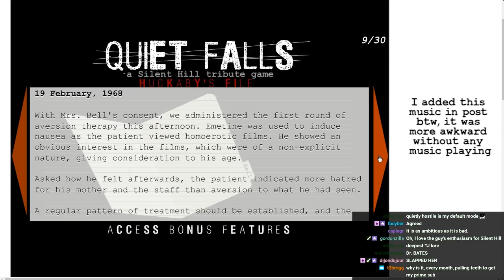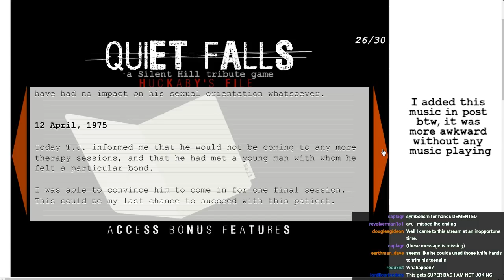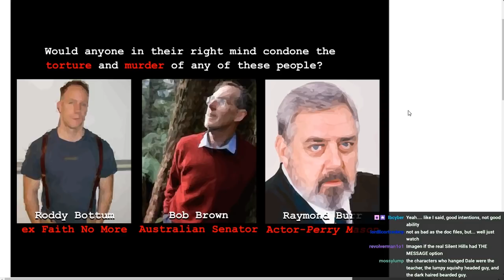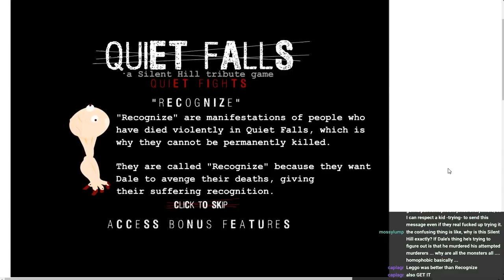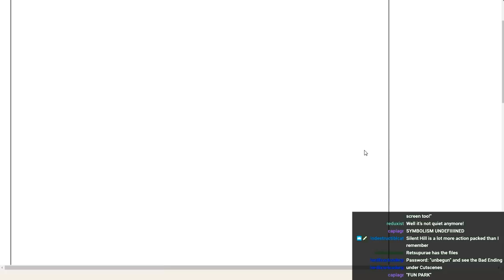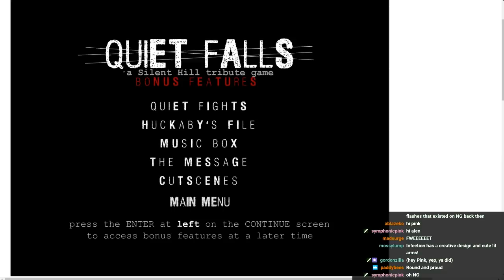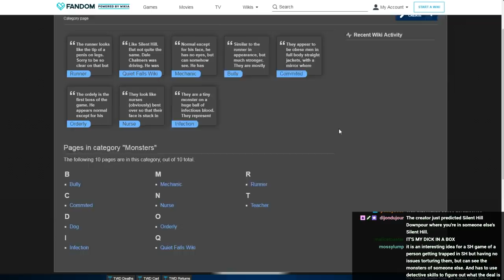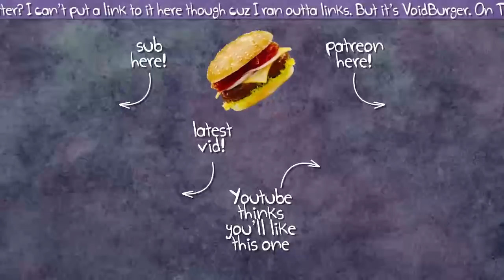Let's Stream Fangames! (Quiet Falls 07 - Bonus Stuff)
More bonus material that is very OH NO.